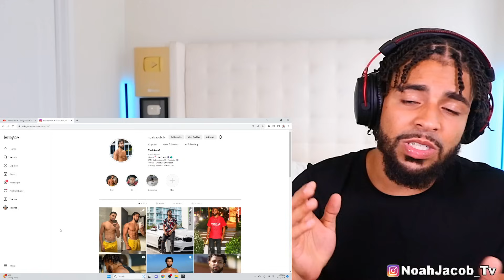CARDI B "BONGOS" OFFICIAL MUSIC VIDEO IS WILD! SMH